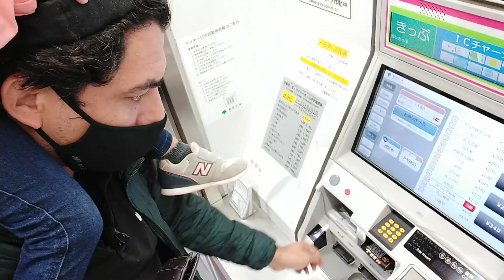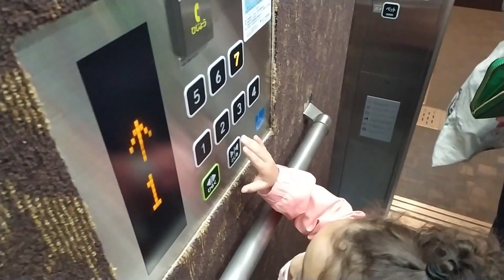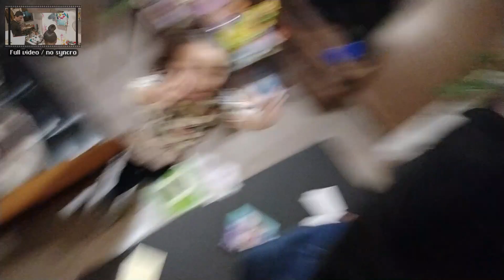Tokio cotidiano, compras en super mercado + Saori cocinando cena en casa de Kazuma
Caballon.

Nos echamos  una vuelta a la casa de Kazuma porque se fue de vago, cuidamos a su hija y de pasada Saori armo una cenita.  Mira el video caballo esta antojable la cena.

Saludos Caballo!!!